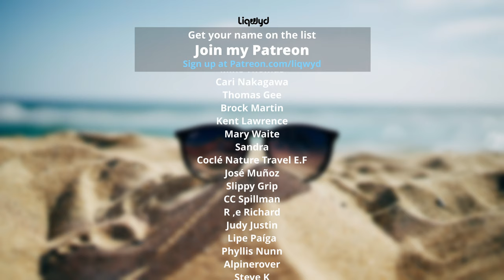LiQWYD & Waesto - Riptide [Official]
⭐  BIG thanks to my Patreons:
Daniel Wois
Jakub Rybarczyk
Anthoney King
Italian Time
Mile High Campers
Darell Chua
Chris O’Donnell
Hanami Okuno
Jennifer Gonzalez
104 Fellybeans
Thomas Braun
Kyle Leffers
Lindsey Jordan
Spiros Bekiaris
bdw beats
Sonya Worrell
Hai Anh Nguyen
Josy Voyage
Tina Nerger
Ann
Flamesko
Jonathan Pang
Jane Deerfield
Boon Khee Tay
JNLee TV
Dale Nabeta
Yasuhiro Tsukamoto
Ryan Uyematsu
Petros
Marc Banzuela
Vivien Xinyi Song
Namakula Mu